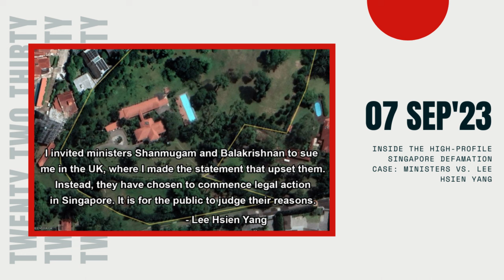Inside the High-Profile Singapore Defamation Case: Ministers vs. Lee Hsien Yang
Last week, Singapore's Law and Home Affairs Minister, Mr. K Shanmugam, and the Minister for Foreign Affairs, Dr. Vivian Balakrishnan, formally filed a defamation suit in the Singapore High Court against Lee Hsien Yang. Lee Hsien Yang, who is the son of Singapore's founding father, Lee Kuan Yew, is no stranger to political controversies.

The lawsuit centers around allegations of defamation related to accusations of corruption and preferential treatment. Lee Hsien Yang is accused of suggesting that the ministers acted corruptly, received preferential treatment from the Singapore Land Authority (SLA), including unauthorized tree felling and state-funded renovations of properties.

On July 27th, Ministers Shanmugam and Balakrishnan announced their intention to sue Lee Hsien Yang unless he issued an apology and retracted his statements. They demanded a retraction of the accusations, an apology, and payment of damages, which they pledged to donate to charity.

Lee Hsien Yang responded by challenging the ministers to sue him in the UK, where he claimed to have made the statement that upset them. He argued that his original statement did not equate to an allegation of corruption or personal gain, and he criticized the ministers for insisting on what he called a "false apology" for words he claims he did not utter.

Fast forward to the present, and the case is scheduled for an in-chamber hearing on September 5th. But what happens next? If Lee Hsien Yang's address is unknown, the plaintiffs can apply to the court to serve the summons through various methods, including email, social media, newspaper advertisements, and more.

If Lee Hsien Yang fails to submit a defense within the stipulated timeframe, the plaintiffs can apply for a default judgment, securing a victory in the case and seeking compensation. Typically, the claim amount in High Court civil litigation starts at S$ 250,000.

Now, let's take a closer look at the broader implications of this lawsuit. The case not only sheds light on the intricacies of defamation law in Singapore but also underscores the challenges faced by public figures when responding to allegations made in the public domain.

It raises questions about the balance between freedom of expression and protecting one's reputation. Public figures, including politicians, often find themselves in a delicate position when addressing allegations, as they must consider the potential impact on their public image and careers.

Moreover, this case is a reminder of the power of social media in shaping public discourse. Lee Hsien Yang's use of Facebook to communicate his views and challenge the ministers to sue him in the UK highlights the evolving nature of political communication in the digital age.